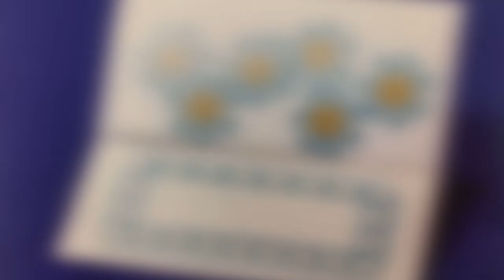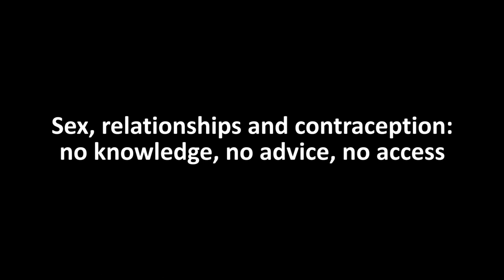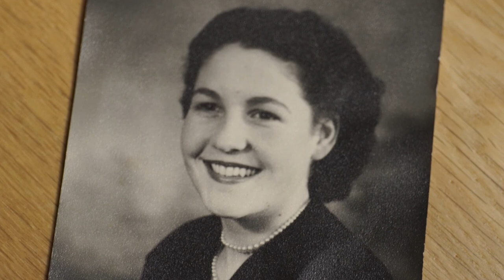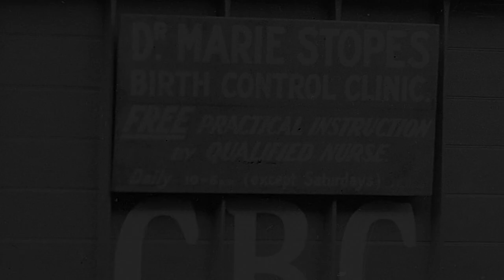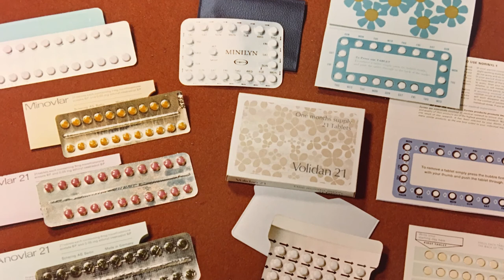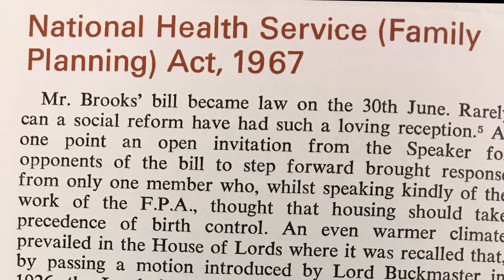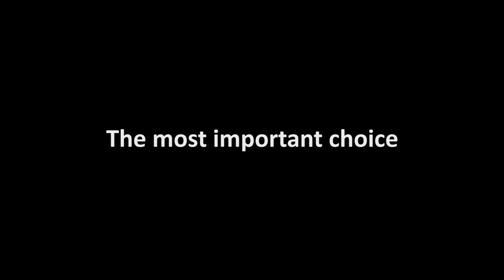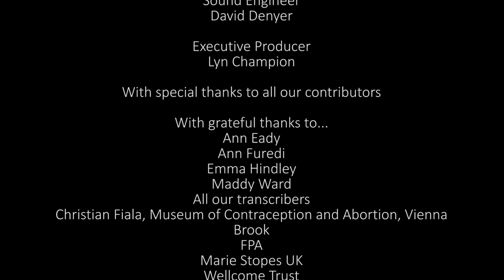Not for nice women: contraception before and after 1967